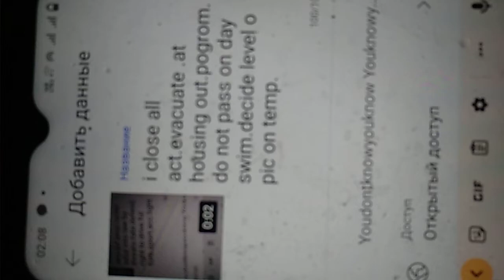at pogrom of form for publish i need yo close publish in full volume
do not give yo use drill at any publish gteat losses of form run over and run out do not give to teabiloutate fo i will make voideo at invaludong of form to hurry